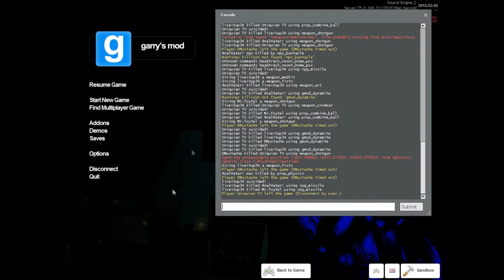Necrophobia 2 - ToyTel The Demon, Failed Jump Scares & My Boyfriend Returns & More!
PSN - AnnihilatorGamer
Gamertag - AnihilatorGamer